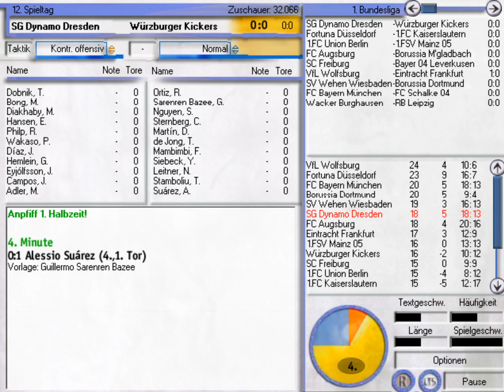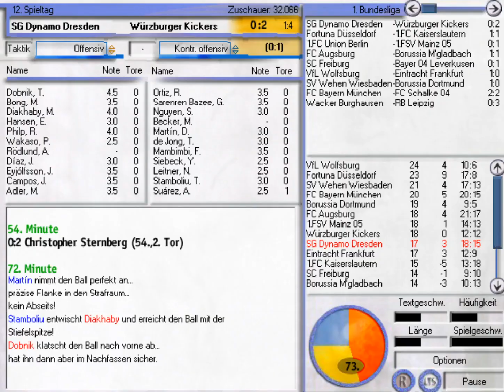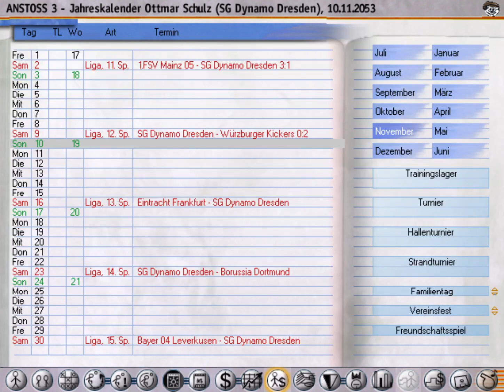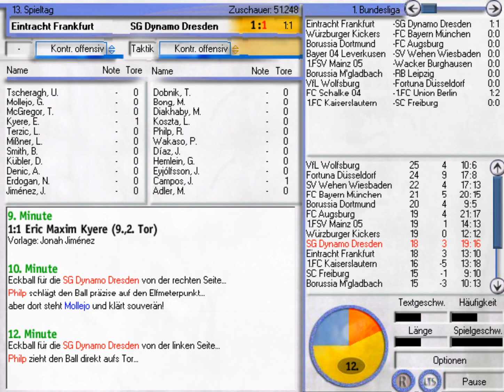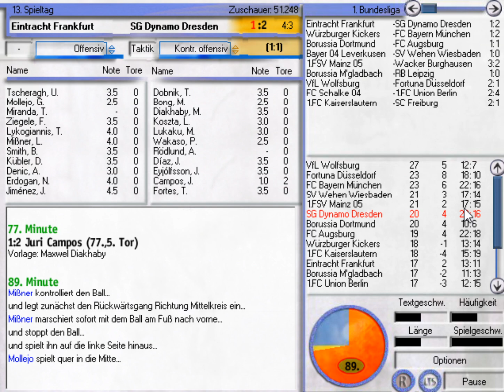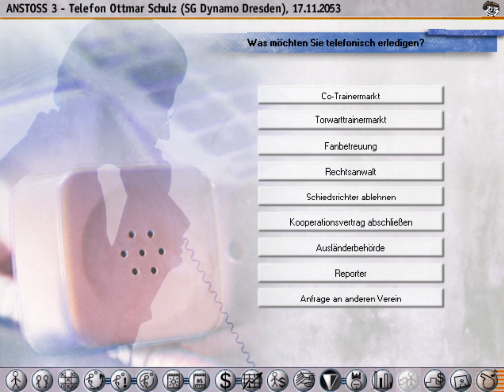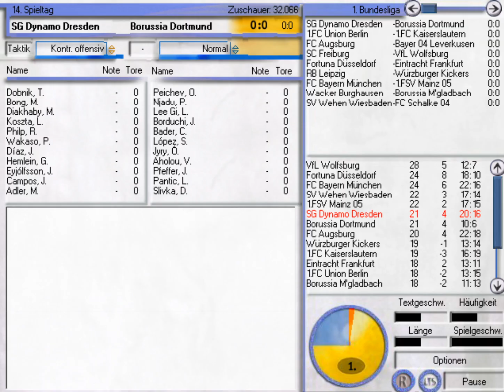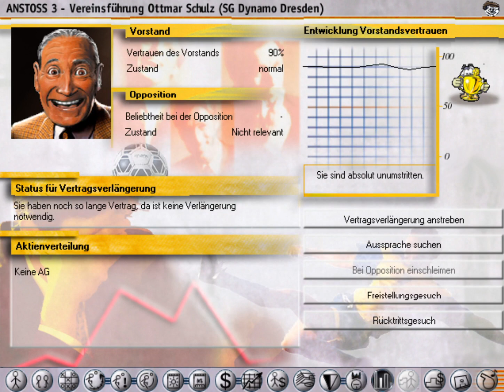Anstoss 3 #499 - Letzter Halt vor dem Jubiläum | Saison 2053/2054 | Let's Play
Sorry, habe aus Versehen das Mikrofon mit einer Kartoffel verwechselt!

Wir treffen in der Bundesliga auf die Würzburger Kickers, Eintracht Frankfurt und Borussia Dortmund!